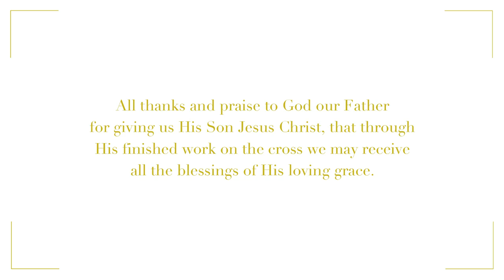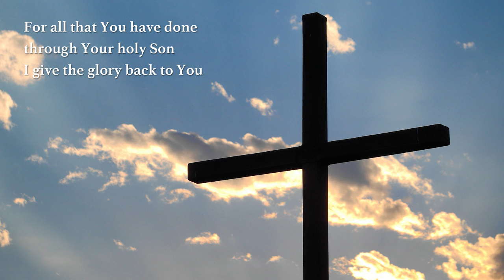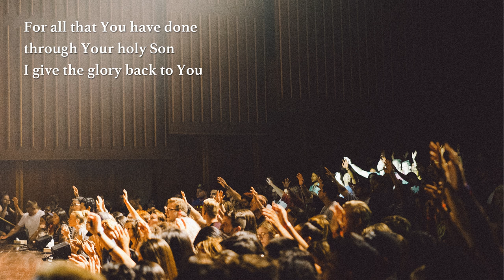For all that You have done — Sung by Rachel Tan; composed by Pr. Daniel Leong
For all that You have done — Christian worship song (sung by Rachel Tan; produced/composed by Pr. Daniel Leong [with lyrics]

Overwhelmed with grace; overflowing with praise. Here's a tribute to God from a heart of gratitude. It's one of many inspiring worship songs birthed through the ministry of Pr. Daniel Leong to bless and enhance personal and congregational worship.

“Kiss me O Lord” Album
Music Arranger: David Rebano
Vocalists: Rachel Tan, Maria Angela Esther Rebano, Oskar Musaev, Cynthia Tan, Margaret Rose, Daniel Leong
Violinist: Mayya Musaeva
Album Design & Video: Dora Yap
Sound Production: 727 Studio

Compositions: All songs by Daniel Leong, “Kiss me O Lord” with Enoch Lam, input by Judith Wang and Jamie Chan

For album purchase and distribution, contact Pr.